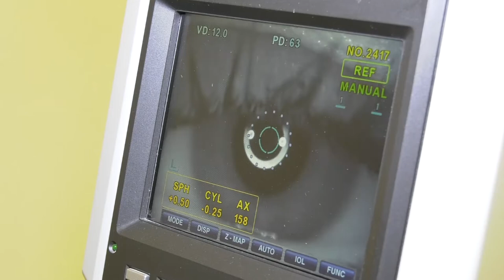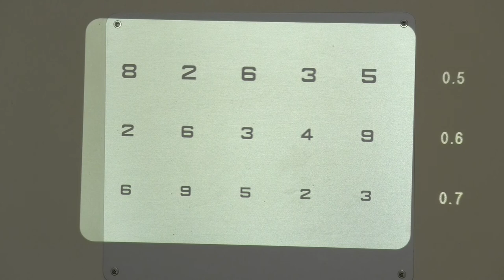Международный день офтальмологии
Глаза – один из основных инструментов человека для получения информации об окружающем мире. Поправить пошатнувшееся зрение - задачи офтальмологов. Представители этой профессии празднуют свой праздник 8 августа.